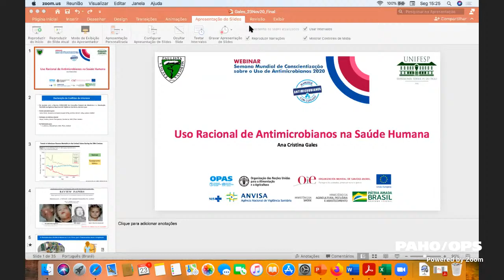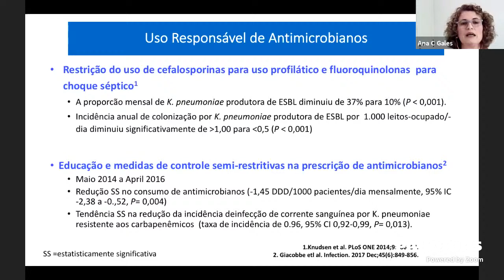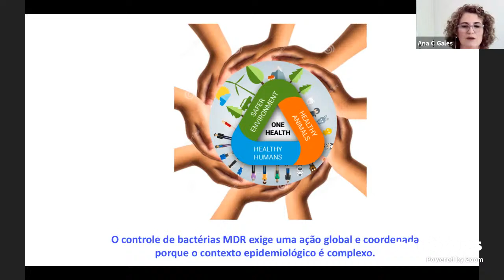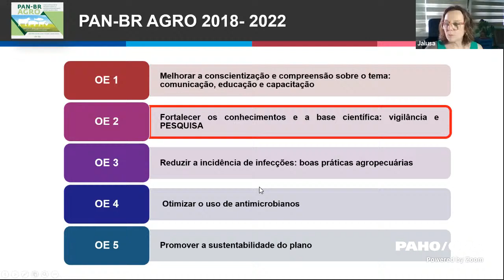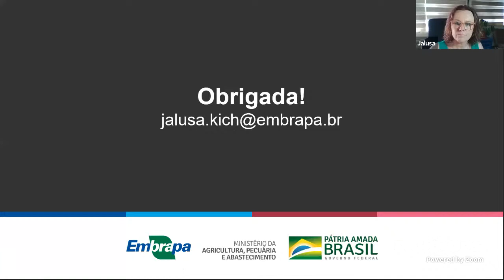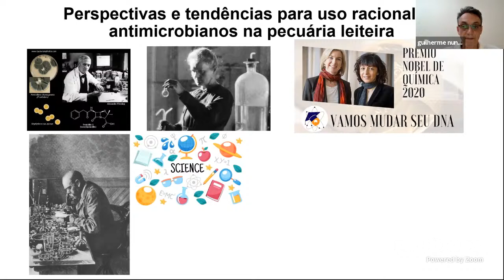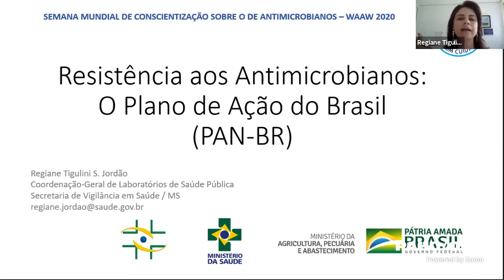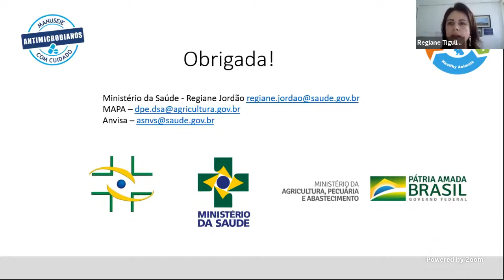Semana mundial de conscientização sobre o uso de antimicrobianos 2020 / Brasil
A OPAS/OMS , cordialmente lhe convida a participar em um seminário web que ocorrerá durante a Semana Mundial de Conscientização sobre o uso de Antimicrobianos 2020, no qual serão discutidos temas relacionados ao uso racional de antimicrobianos, o combate a resistência aos antimicrobianos (RAM), com o enfoque da "Saúde Única"   -   “Trabalhando juntos para combater a resistência aos antimicrobianos”